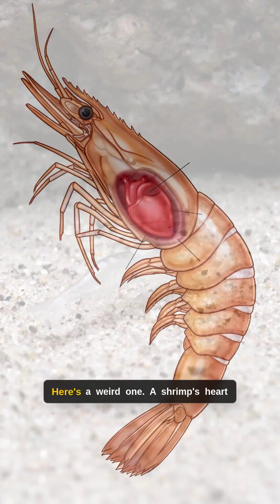🦐 Incredible Shrimp Secrets Revealed! Did You Know This?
🦐 Dive into the fascinating world of shrimp! Discover mind-blowing facts about these incredible crustaceans, from their diverse habitats to their surprising abilities. Learn about their vital role in ecosystems. Watch now and share your favorite fact!